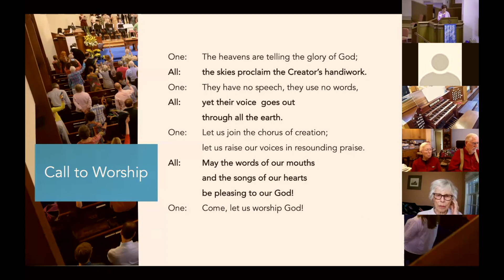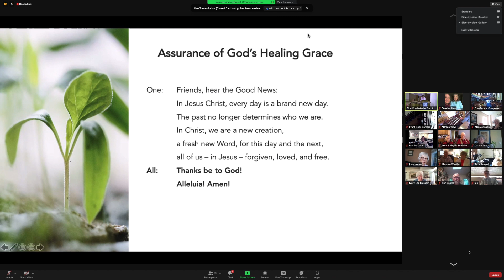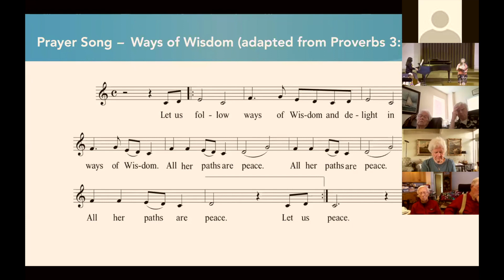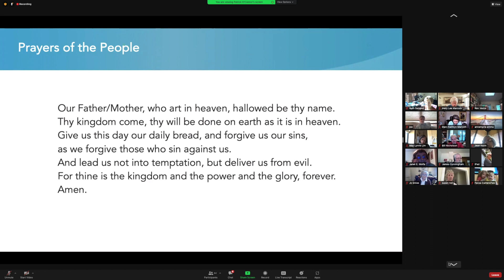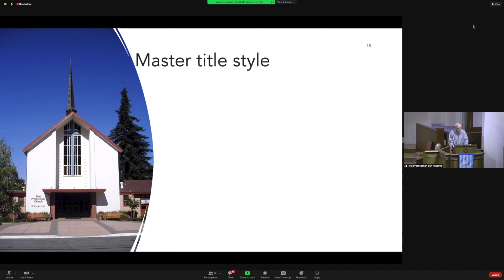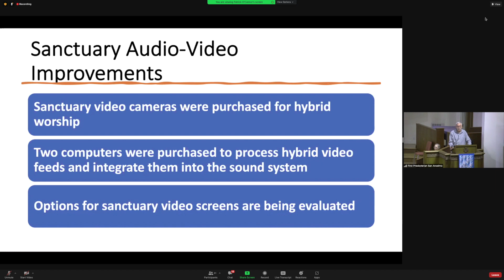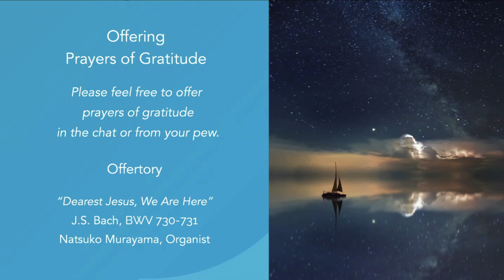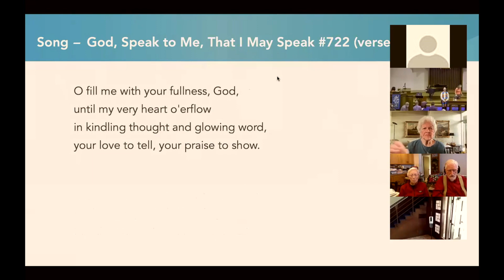Worship Service September 19, 2021